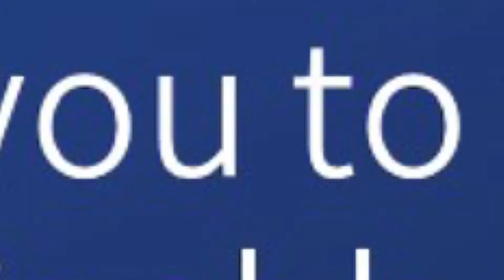Voices of TransportWeek22: Daiva Matoniene, Türkiye EU4EnergyTransition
Interview with Daiva Matoniene, Project Team Leader in Türkiye EU4EnergyTransition

00:00 Intro
00:11 What motivates you to work towards the goal of sustainable transport?
00:55 What has been your highlight of the Transport and Climate Change Week so far?
01:47 How would you describe the Transport and Climate Change Week in three words?
01:56 Ending

To highlight the importance of transport to limit global warming, the Transport and Climate Change Week fosters knowledge exchange and high-level contacts between transport colleagues from all over the world. To fight climate change together, transport colleagues especially from developing and emerging economies gather in Berlin yearly to find solutions on how to change transport for the better.
It is organised by GIZ's TRANSfer Project (More Infos on behalf of the German Federal Ministry for the Environment, Nature Conservation, Nuclear Safety and Consumer Protection (BMUV).